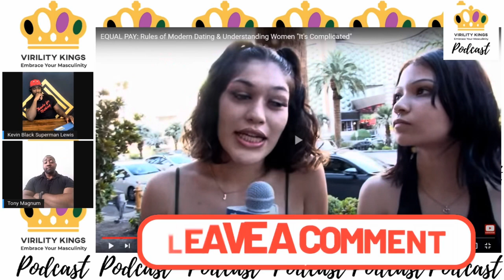“NOT ALL” Delusion Women Use To Argue A Point VKP Ep 2 S3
In this video we address womens tendacy to use the Not All response when speaking on generalities. This Not All argument tactic is just stupid at this point. It doesn’t hold substantial weight in terms of debating general concerns.

Salute 🫡